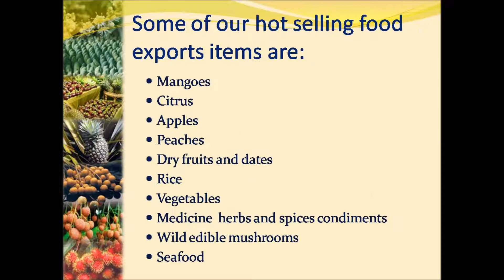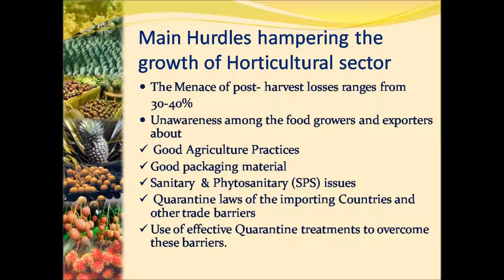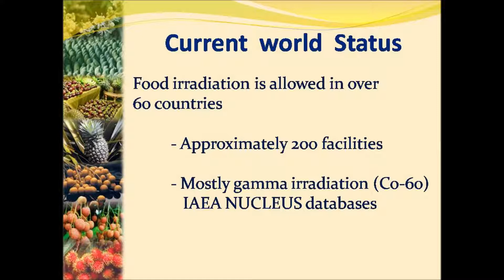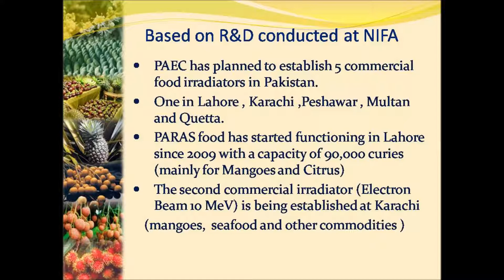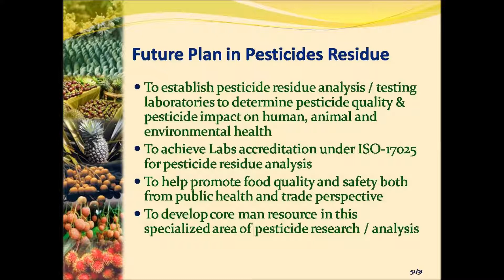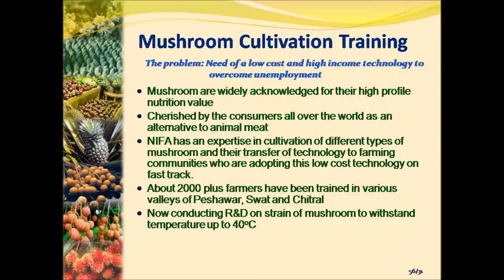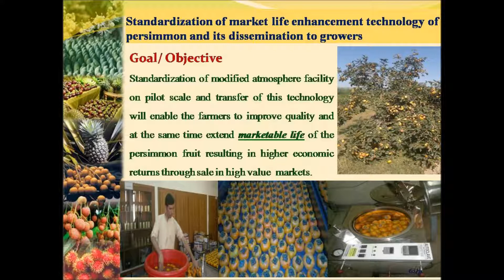Role of Irradiation Technology to Increase the Horticultural Export from Pakistan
Role of Irradiation Technology to Increase the Horticultural Export from Pakistan and Salient Achievement of Food Science Division (FSD)
پاکستان سے باغبانی ایکسپورٹ بڑھانے کے لئے شعاع ریزی ٹکنالوجی کا کردار اور فوڈ سائنس ڈویژن (ایف ایس ڈی) کی نمایاں کامیابی